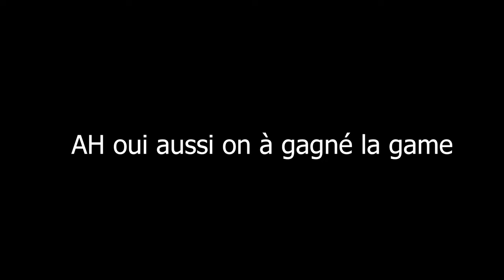Match Universitaire avec les copains Vlog #3